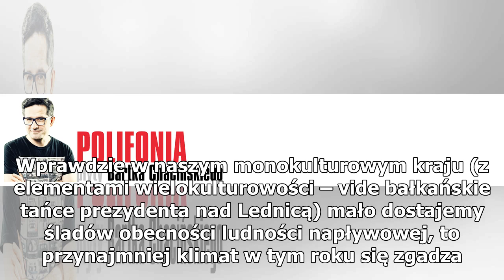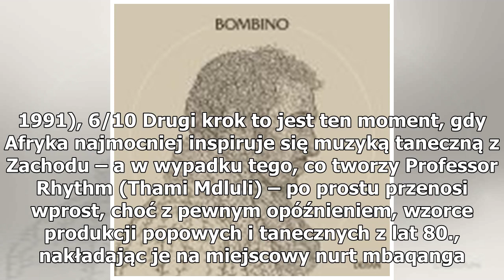Zrób sobie Afrykę